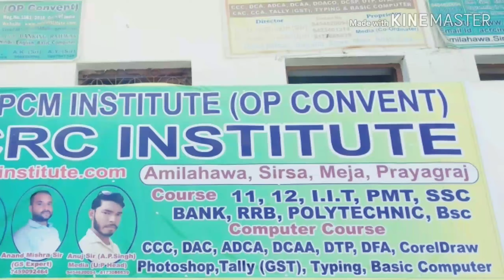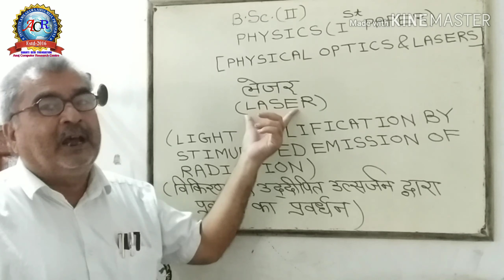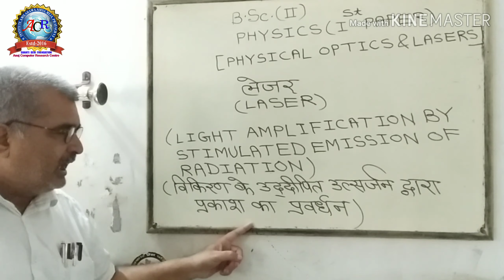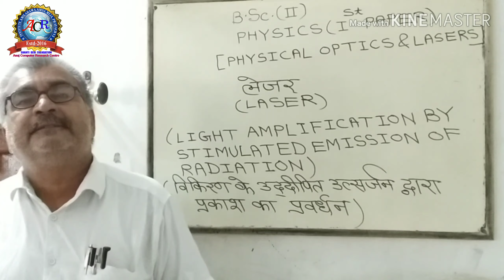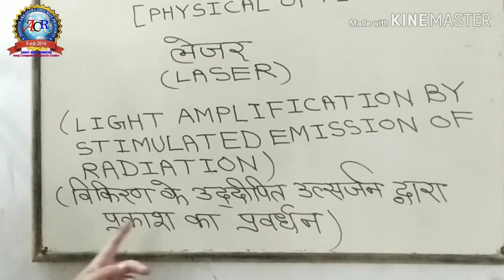BSc ii . Physical Optics & Lasers {लेजर Laser } ( Dr.OP.Shukla Sir)